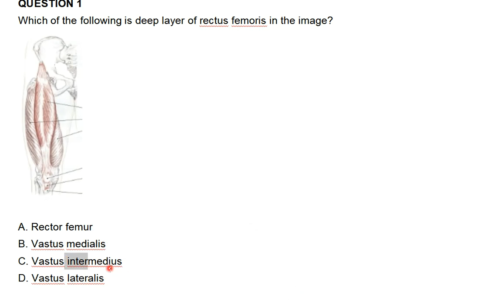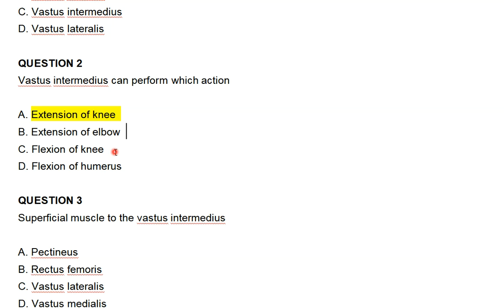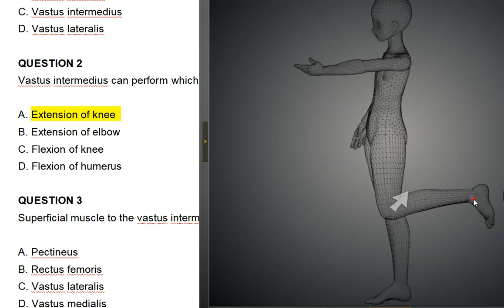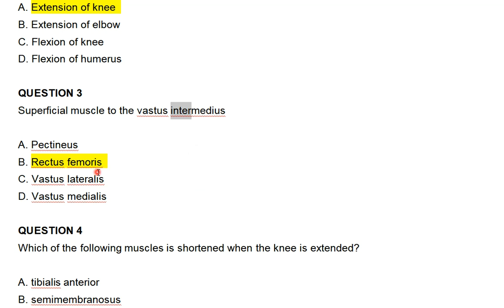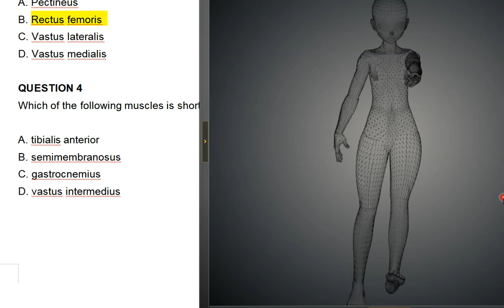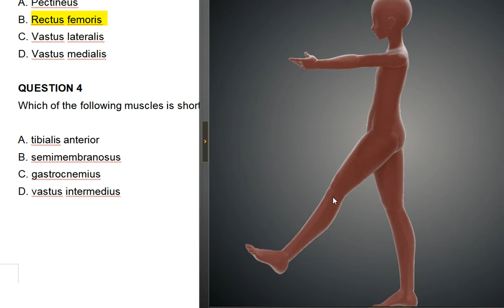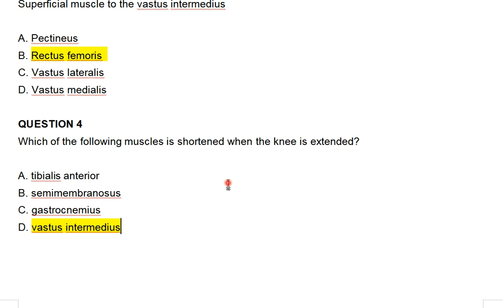20240626 mblex 联邦按摩必考知识点 股中间肌 例题